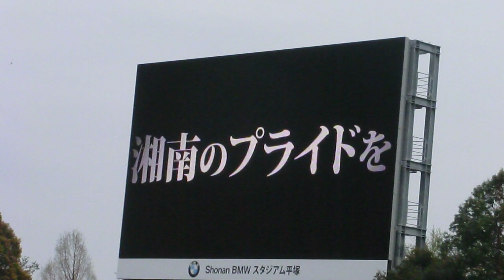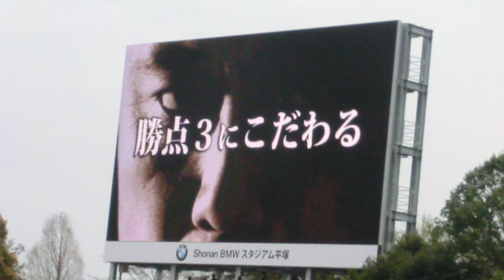20120415_試合前の煽り動画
湘南ベルマーレ対横浜FC